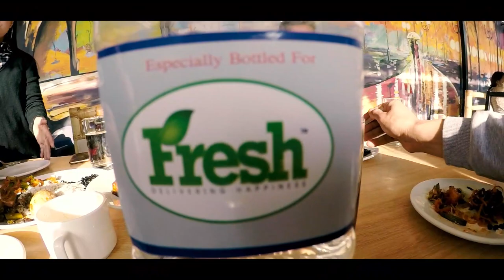WHAT A WONDERFUL PLACE..... TO GO......(NewyearVlog)2019